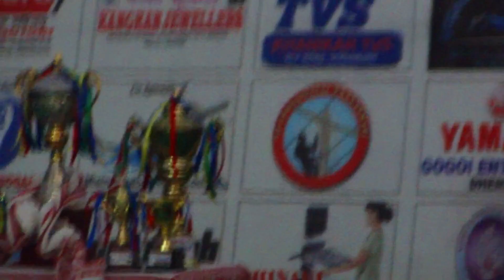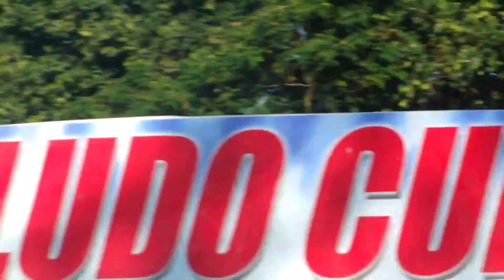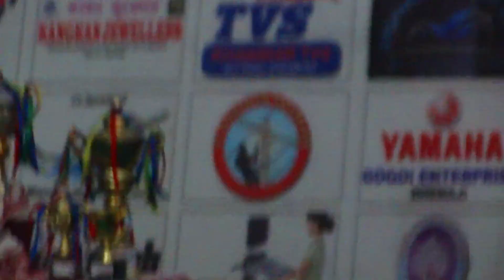গোগামুখত LODU CUP 2021 অন্ত পৰিল /Kaman AO PK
LODU CUP 2021 FINAL Match at Gogamukh